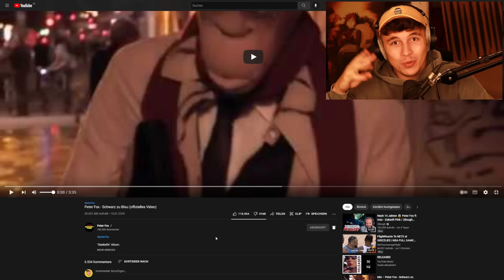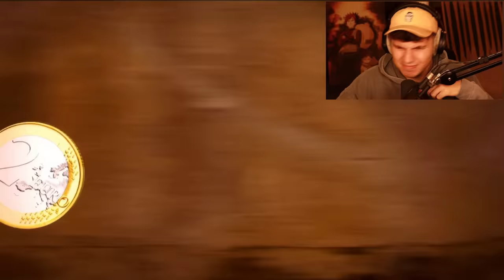Wie KRASS er das RAPPT😱!!!...Reaktion : Peter Fox - Schwarz zu Blau (offizielles Video) | PtrckTV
⚡ HOLY Energy hier probieren & mit dem Code ➡️ PTRCK5 ⬅️ 5€ sparen!💪🏻*

"Stadtaffe" Album:

"Live Aus Berlin" Album:

"BAM BAM" Vinyl
"BAM BAM" Album

Gestaltung der haarlosen Affenmaske: Milos Sedivy (Greyland Film)

*Kommt über diesen Link ein Einkauf zustande, bekomme ich Provision. Für euch entstehen dabei natürlich KEINE Mehrkosten!